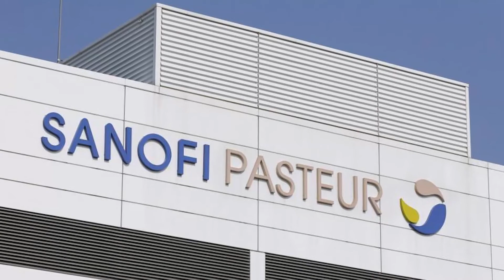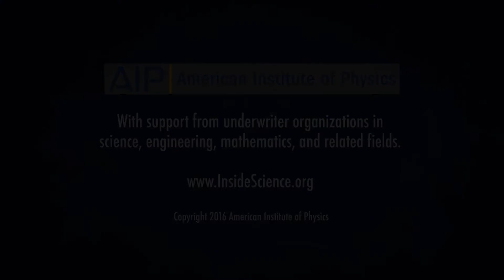We're Running Out of Antivenom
It’s estimated that globally there are over 400,000 snakebites and at least 20,000 resulting deaths each year. But many snakebites go unreported, so the actual numbers could also be as high as 1.8 million bites and 95,000 deaths each year.
In the U.S., rattlesnakes and coral snakes are highly venomous. And sub-Saharan Africa has ten of the deadliest snakes in the world.

Antivenom can save lives -- but, as of right now, we’ve run out of some types of antivenom, and not just here in the U.S., but around the world. It’s a global health concern that doesn’t seem to have a solution.
Dr. Richard Clark from UC San Diego Health is an expert in treating snake bite victims. He said, “I think the big deal about antivenoms and shortages in the world right now is that drug companies that make any kind of pharmaceutical product, only make it if it’s profitable. And the problem with antivenoms is they tend to be fairly expensive to produce.”

It’s expensive to produce and there is not enough demand -- so little in fact, that the pharmaceutical company that produced antivenom products stopped making them in 2003. The Food and Drug Administration stepped in and extended the expiration dates of the last remaining supplies to last until June 2016. Clark says it will likely last even longer.

“So, there’s still expired antivenom around that we know still works. One day that will be gone unless a company starts to make the coral snake antivenom again,” said Clark.

“So, in the United States if not many people are bitten by coral snakes every year, if the company can’t sell enough antivenom to at least break even, they’re not going to make the antivenom. So another company is not going to come in, out of the goodness of their heart and provide coral snake antivenom in the United Sates unless they can make a profit doing that,” said Clark.

Coral snake antivenom is not the only one running out. Another antidote called FAV-Afrique used by Doctors Without Borders to treat snakebites in Africa, is now no longer being produced by the pharmaceutical company Sanofi Pasteur.

“A lot of people get bitten by snakes in Africa, and they get bitten by very poisonous snakes, like cobras and mambas, and stuff that will kill you very rapidly. So it’s very much of a public health concern,” said Clark.

The African antivenom is especially useful because it can treat bites from ten different venomous snakes found in Africa.

There are cheaper antivenom alternatives, but they don’t always work well and aren’t specific to different snake bites.

“They’re riskier as far as side effects are concerned. They may not bind to the snake venom as well as the more well-made antivenom. But if it’s all you’ve got, it’s better, in some situations, than nothing,” remarked Clark.

Snake antivenoms are made by first milking venom from a snake. The venom is then diluted and injected into animals, usually horses -- they’re large, friendly and easy to work with. The horse will produce antibodies against the venom, which are taken from the horse’s blood and processed for humans in the form of antivenom.

It’s a process that companies no longer want to invest the money to do. So right now, only cheaper alternatives are available in places like sub-Saharan Africa.

“So from a public health perspective, and believe me there’s nobody that is more concerned about public health than I am, I definitely think that if I could have antivenoms available that they should be. And if the federal government is willing to take on that priority, even if people can’t pay for it, I think that would be great for them to do,” said Clark.

For U.S. snake bite patients, the chance of encountering a coral snake is so rare that for right now, there is antivenom and when it runs out completely, doctors still have effective treatments.

“As an example, in the United States if you were bitten by a rattlesnake and you came in and I didn’t have antivenom to treat you with, I could still treat you in an intensive care unit with things like blood products and supportive care that would likely keep you alive until the venom had run its course through your body,” said Clark.

But in places like sub-Saharan Africa, where finding a medical facility is hard enough -- and then to be told there is no antivenom left -- this means people will continue to die and lose limbs.